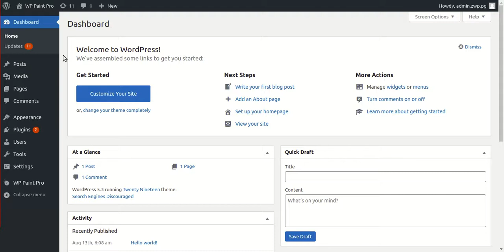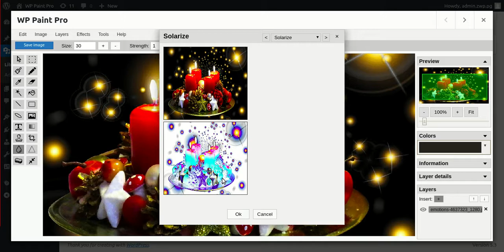How to apply effects on WordPress Images using WP Paint Pro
You can apply various effects using WP Paint Pro - Advanced WordPress Image Editor Plugin.

From the Menu select Effects and you can apply blur, sharpen, black and white, negative, solarise, sepia, mosaic, pencil, and many other effects. Follow the video to learn how to do it.

WP Paint / WP Paint Pro also gives you options such as Crop, Resize, Rotate, Add Blur and Gradient, Flip & more to your pictures.

We have launched WP Paint on Product Hunt, Please share your feedback

Please ask your questions or give suggestions in the comment section below.